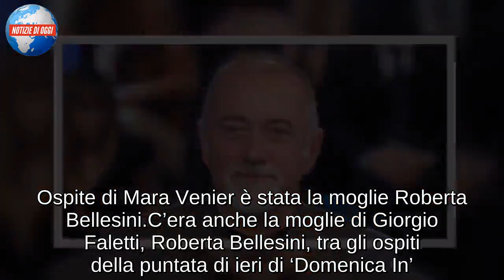Giorgio Faletti, la moglie a ‘Domenica In’ svela: “Voleva cambiare nome”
A ‘Domenica In’ ci sono stati dei momenti particolari e profondi nel ricordo di Giorgio Faletti. Ospite di Mara Venier è stata la moglie Roberta Bellesini.

C’era anche la moglie di Giorgio Faletti, Roberta Bellesini, tra gli ospiti della puntata di ieri di ‘Domenica In’. La padrona di casa, Mara Venier, ha accolto la donna per parlare del marito, scomparso il 4 luglio 2014 in seguito ad una brutta malattia. E dell’attore, cantautore e soprattutto affermato scrittore, si è parlato tra momenti commoventi ma anche di felicità. “Sono stata io la sua prima editrice – afferma la donna – lo aiutai quando dovette pubblicare un suo libro negli Stati Uniti. Voleva farlo sotto un nome diverso, ‘George B. M.’, che stava per ‘Bad Maker’, uno che fa le cose male”. Roberta Bellesini, quando si tratta di parlare del marito Giorgio Faletti, lo fa sempre con gioia. “Mi piace farlo e ricordare quanto di bello ha compiuto quando era tra noi. Ma lo è ancora di più se si parla delle sue opere per quello che possono dare ancora a tutti”.
Giorgio Faletti, il ricordo di una commossa Mara Venier
Faletti era anche un amico di Mara Venier, che alla fine non riesce a trattenere le lacrime di commozione. Lei stessa ringrazia la Bellesini per le emozioni vissute in quei minuti passati insieme. “Grazie Roberta per aver accettato il mio invito e per averci fatto ricordare una persona così speciale come era Giorgio. Ho voluto che tutto questo avvenisse proprio sotto Natale, questo rende il tutto più significativo”.